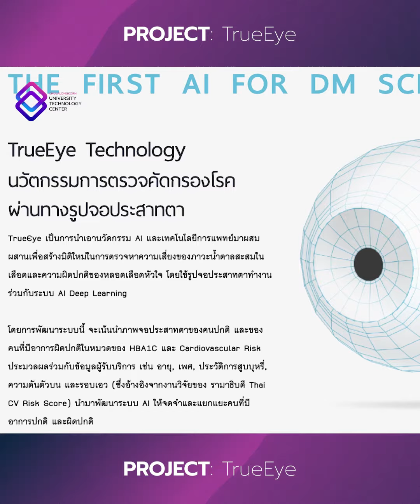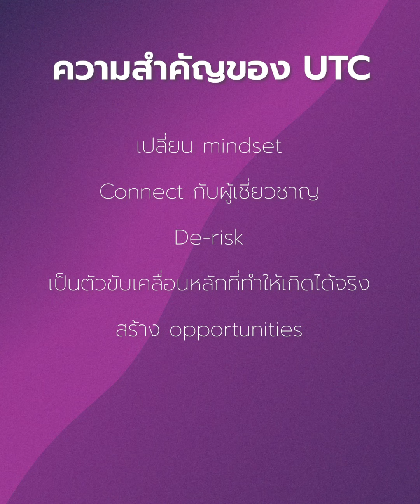TrueEye | Prof. Dr. Sipat Triukose | UTC Testimonials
Project: TrueEye | Prof. Dr. Sipat Triukose | UTC Testimonials
Client: Chulalongkorn University Technology Center (UTC)
Production: NS Media

DP/Editor: Noel Sutabutr
Camera Assistant: Best Tangwongsiri